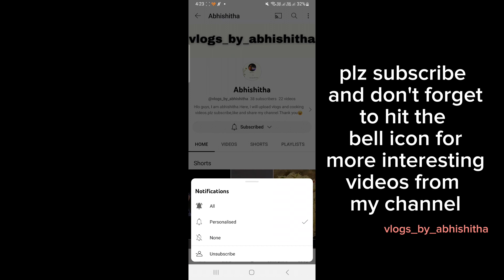FOXTAIL MILLET IDLI (కొర్రలు ఇడ్లీ) millet@vlogs_by_abhishitha#youtube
Healthy Foxtail millet idli and chanadal chutney millet healthy ‎@vlogs_by_abhishitha